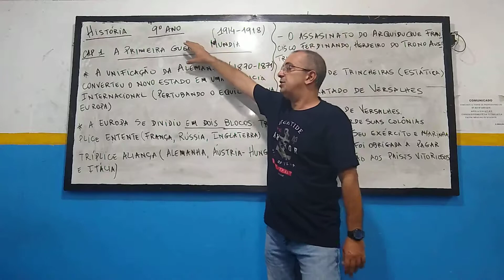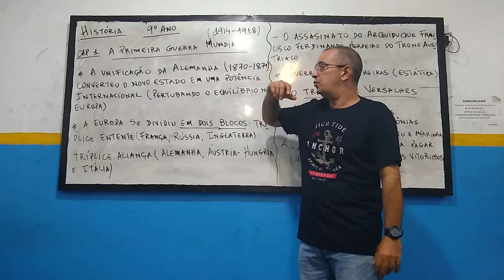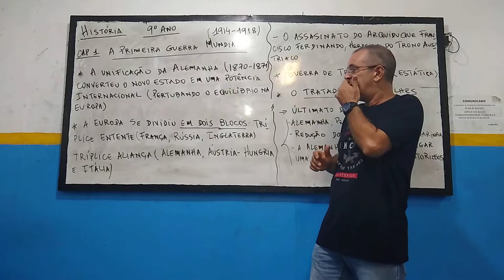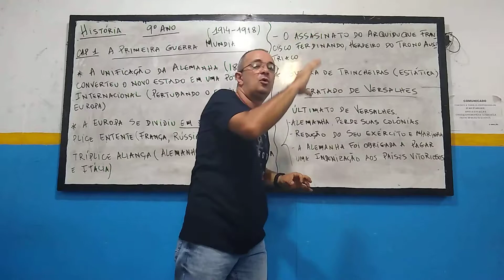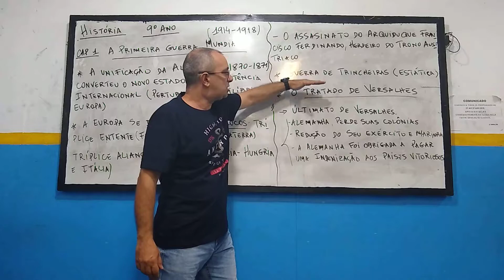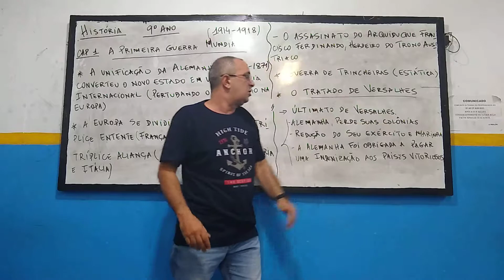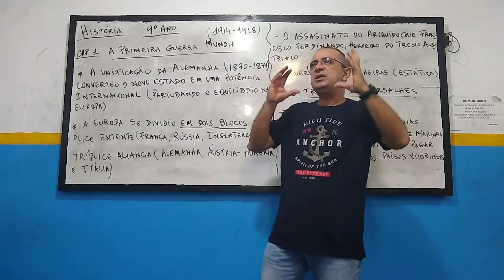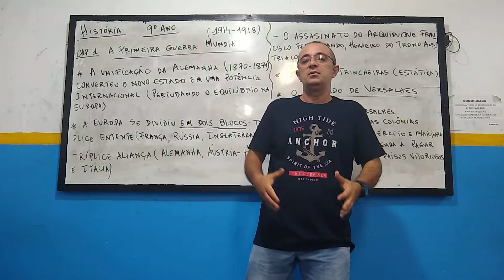9°Ano História-Revisão 1°Cap "A Primeira Guerra Mundial"